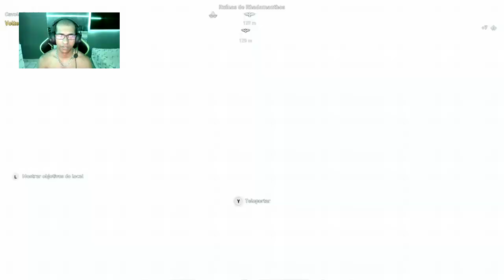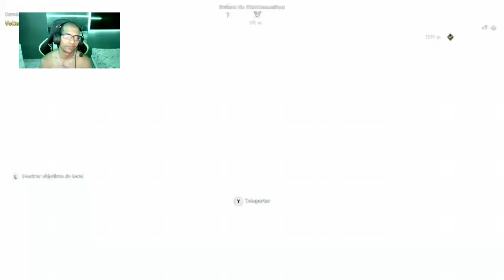AC ODYSSEY XBOX ONE X - DLC ATLÂNTIDA PARTE 7